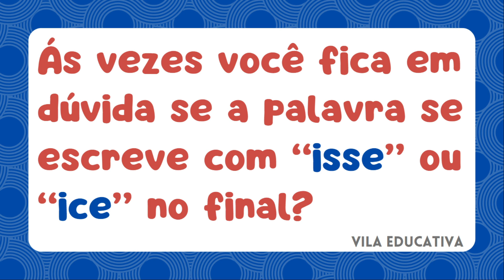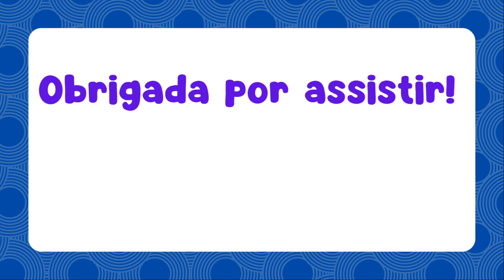COM ISSE OU ICE? | ORTOGRAFIA | ENSINO FUNDAMENTAL - Vila Educativa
Neste vídeo vamos aprender a diferenciar as terminações ISSE e ICE nas palavras, utilizando regras simples. No final do vídeo trazemos frases para você compreender melhor.

Este material é indicado para o Ensino Fundamental, EJA e também para quem pratica a Educação Domiciliar.